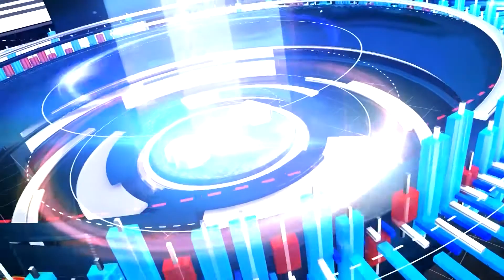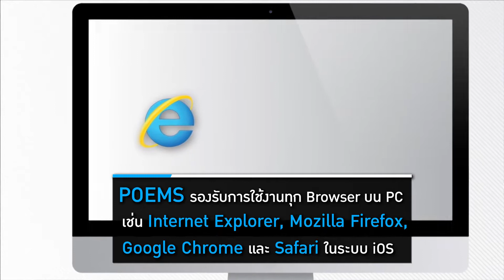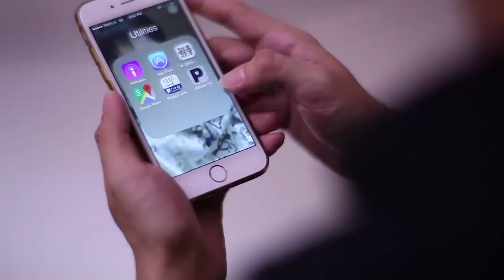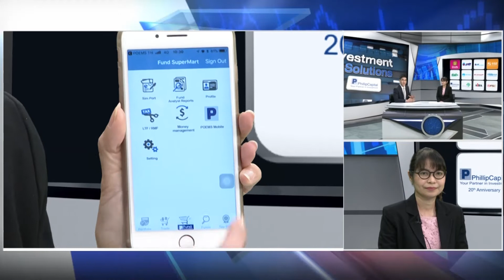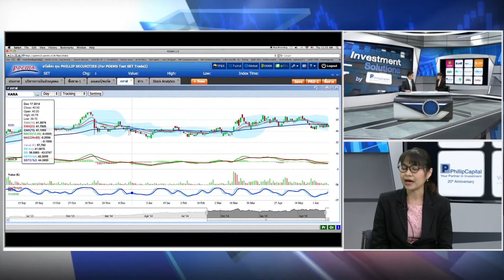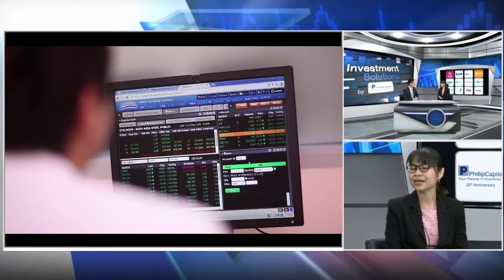รวยหุ้น รวยลงทุน ปี 5 EP 709 ลงทุนออนไลน์ง่ายแค่คลิกด้วย POEMS | บล.ฟิลลิป (ประเทศไทย)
POEMS Trading Platform ที่จะช่วยให้การลงทุนง่ายและมีประสิทธิภาพมากขึ้น

ทุกวันนี้คนไทย ลงทุนผ่านระบบออนไลน์มากขึ้น ต่างจากสมัยก่อนที่มักจะส่งคำสั่งซื้อขายผ่านเจ้าหน้าที่การตลาด แต่ปัจจุบัน นักลงทุนส่งคำสั่งผ่านคอมพิวเตอร์ โดยเฉพาะอย่างยิ่งผ่าน Smart Phone หรือ Tablet ต่างๆ ซึ่งทาง บมจ. หลักทรัพย์ฟิลลิป (ประเทศไทย) ก็พัฒนา Trading Platform ที่ชื่อว่า POEMS เพื่อตอบสนองให้การลงทุนออนไลน์นั้น ง่าย สะดวก และมีประสิทธิภาพมากขึ้น

POEMS คือ Trading Platform ที่สามารถลงทุนได้ในทุกผลิตภัณฑ์ ไม่ว่าจะเป็นหุ่นในประเทศ หุ้นต่างประเทศ กองทุนรวม หรืออนุพันธ์ โดยระบบนี้จะช่วยให้ความสะดวกและความมั่นใจในทุกการลงทุน ตลอด 24 ชั่วโมง ในการซื้อขายสินทรัพย์ต่างๆที่สนองความต้องการ อันหลากหลายของท่าน โดยจะมีการรายงานสดราคาหลักทรัพย์ ในตลาดหลักทรัพย์ แสดงกราฟ รายงานการวิเคราะห์ และข้อมูลทางการเงิน ซึ่ง POEMS ทำให้การลงทุนของท่านเป็นไปอย่างรัดกุม และสะดวกสบายยิ่งขึ้น

ความน่าสนใจของ POEMS คือสามารถเลือกใช้งานได้ทั้งบน PC และบน Smart Phone ผ่าน Mobile Application ซึ่งก็ดาวน์โหลดได้ทั้ง iOS และ Android โดยข้อดีของ POEMS อย่างแรกคือความสะดวก เราสามารถ Log in ผ่าน POEMS ที่เดียวและเลือกใช้บริการทั้งหมดที่มีได้ ไม่ว่าจะเป็นสั่งซื้อขายหุ้น สั่งซื้อขายกองทุนรวม ตรวจสอบสถานะ หรือลงทุนในอนุพันธ์ โดยไม่จำเป็นต้องเข้าผ่านหลาย Application ให้ยุ่งยากซับซ้อนและเสียเวลา

นอกจากนี้ POEMS ยังมี Stock Analytic ที่สามารถดูข้อมูลของหุ้นได้ทั้งหุ้นไทยและหุ้นต่างประเทศ เนื่องจากฟิลลิปเอง ก็มีให้บริการลงทุนในหุ้นต่างประเทศด้วย เพราะฉะนั้นหากนักลงทุนต้องการข้อมูลของหุ้นในต่างประเทศ ก็สามารถเลือกดูได้จากบทวิเคราะห์ต่างๆ นอกจากนี้ ในโปรแกรม นักลงทุนยังสามารถ

     - สร้างพอร์ตโฟลิโอของหุ้นที่ท่านชื่นชอบ

     - ดูราคาซื้อ /ขายล่าสุด พร้อมทั้ง ราคาเสนอซื้อเสนอขาย

     - ดูราคาเปิดราคาสูงสุดต่ำสุด พร้อมปริมาณการซื้อขาย

     - ติดตามสภาวะตลาดหลักทรัพย์ (ตลาดหุ้น) รวมทั้งหุ้น 20 อันดับแรกที่มีการเปลี่ยนแปลง เพิ่มขึ้น และลดลง ได้อีกด้วย

สำหรับนักลงทุนที่ใช้ปัจจัยทางเทคนิคเข้ามาวิเคราะห์ ก็สามารถใช้ POEMS เพื่อ

     - ติดตามความเคลื่อนไหวของราคาหุ้นระหว่างวัน

     - วิเคราะห์ราคาหุ้นในอดีตพร้อมทั้งกราฟราคาเปิด ราคาสูงสุด-ต่ำสุด แบบแท่ง จุดและเส้น

     - ศึกษาแนวโน้มและการเคลื่อนไหวของราคาโดยอาศัย Moving Average (MA),Moving Average Convergence/ Divergence (MACD),Relative Strength Index (RSI) และStochastic Oscillator ได้เช่นกัน

และข้อที่แตกต่างของ POEMS เมื่อเทียบกับบริการออนไลน์ของที่อื่น คือการทำ Money Management โดยนักลงทุนสามารถโยกเงินในบัญชีต่างๆของตนเองได้ เช่น เมื่อขายกองทุน อยากนำเงินนั้นมาใส่บัญชีหุ้น ก็สามารถทำได้ผ่านฟังก์ชั่นนี้ ซึ่งช่วยให้การลงทุนมีความสะดวกขึ้น

หากท่านสนใจ สามารถสมัครสมาชิก POEMS หรือสอบถามรายละเอียดได้ที่หมายเลข 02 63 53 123 ทุกวัน จันทร์ - ศุกร์ ระหว่างเวลา 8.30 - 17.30 น